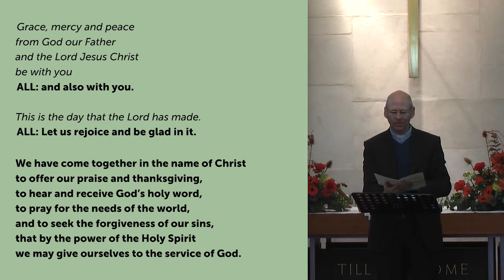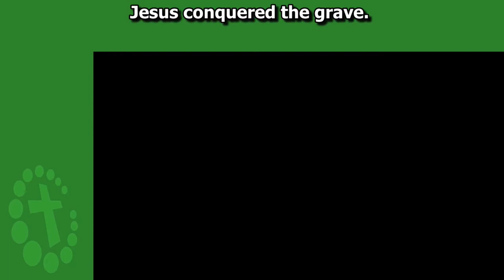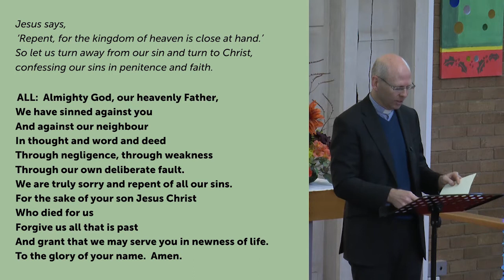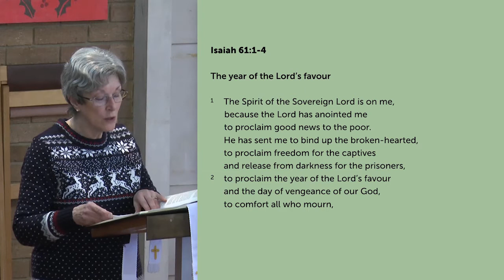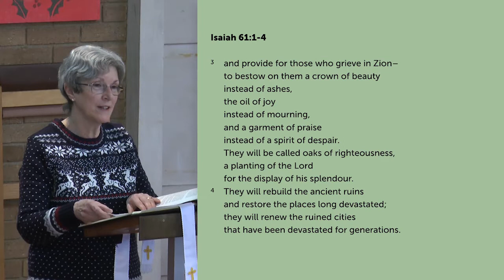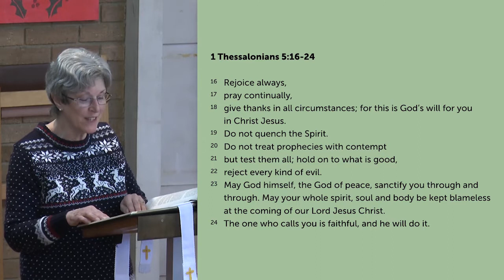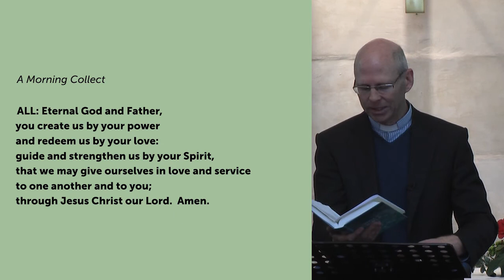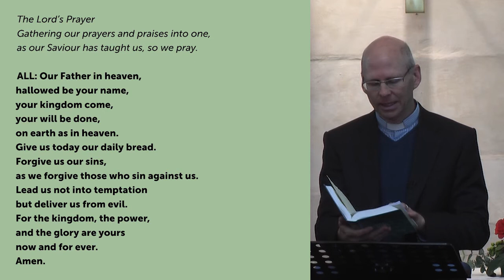Morning Worship - Sunday 13th December 2020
An edited version of our hybrid Morning Worship service on Sunday 13th December, where we explored the theme of 'A Time of Blessing to Come'. Following the service, we had 'family time' where we were able to share news and prayer requests.